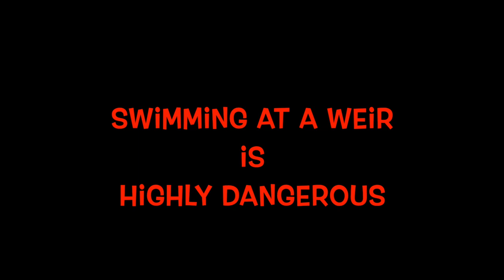Dundas Aqueduct Open Water Swimathon - River Avon - Warleigh Weir - SwimTo - Wild Swim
Open Water Swimathon 2022. River Avon. My Swimathon. Warleigh Weir - Dundas Aqueduct.